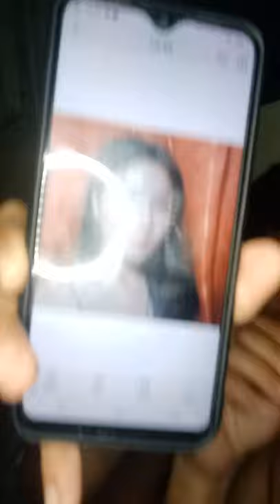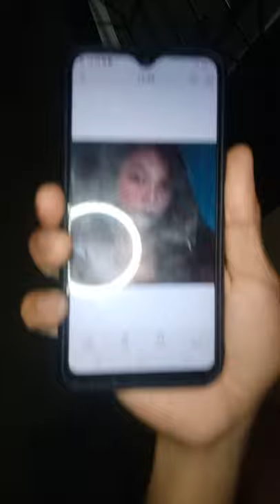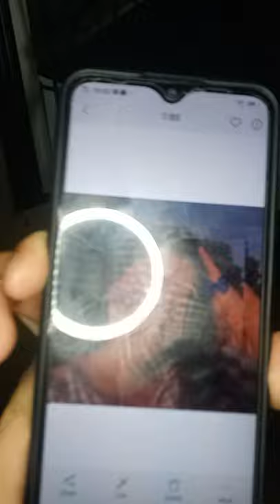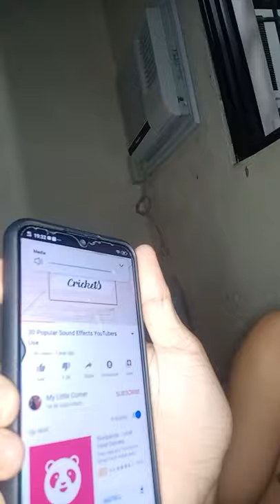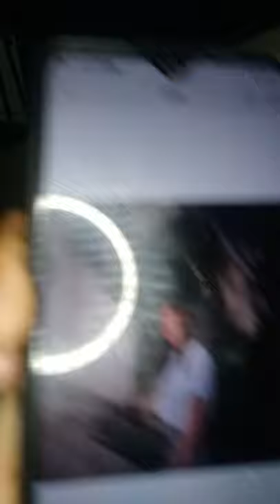JOJOWAIN O TROTROPAHIN ***KINILIG KAMEE**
First vlooggg!!